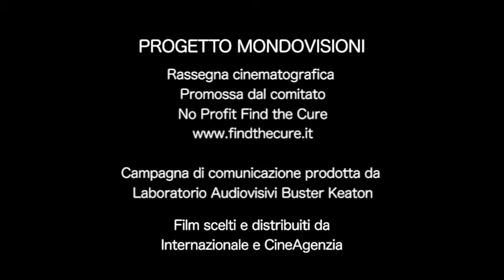MONDOVISIONI /// LIFE IS SACRED /// ANTANAS MOCKUS E LA MADRE